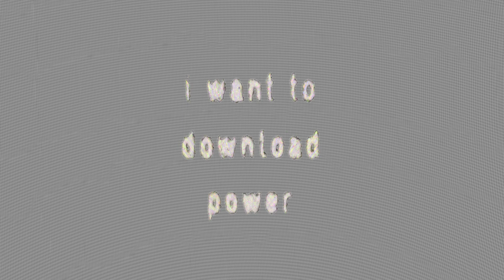i want to download power